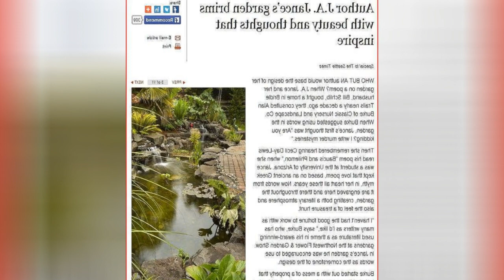75 Rustic White Landscaping Design Ideas You'll Love 😊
Browse rustic landscapes and gardens. Discover new mountain style landscape designs and ideas to boost your homes curb appeal.

0:00:00 - Intro
0:00:12 - Rustic White Landscaping Design Ideas You'll Love: Inspirations 1 to 25
0:03:03 - Rustic White Landscaping Design Ideas You'll Love: Inspirations 26 to 50
0:06:07 - Rustic White Landscaping Design Ideas You'll Love: Inspirations 51 to 75